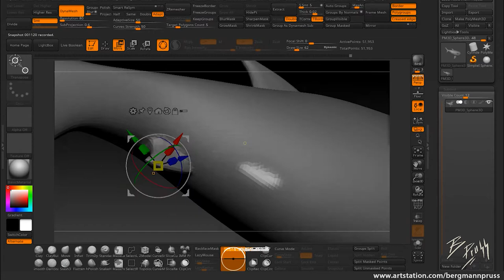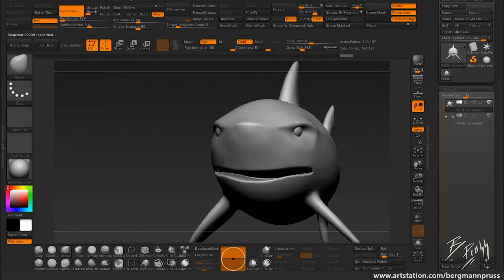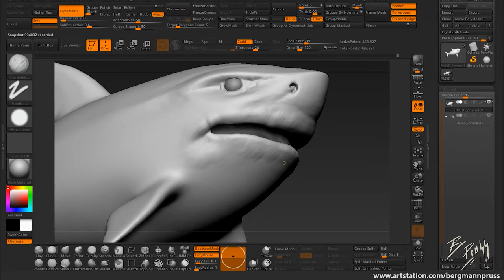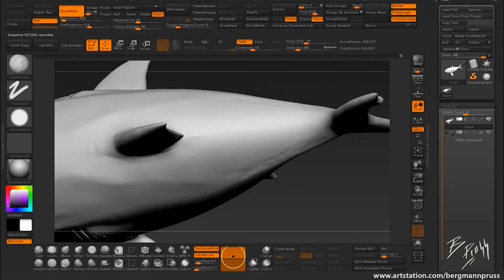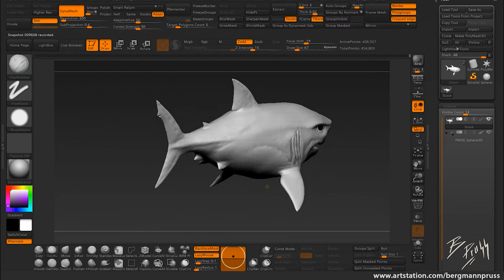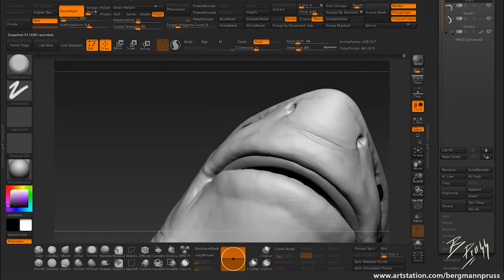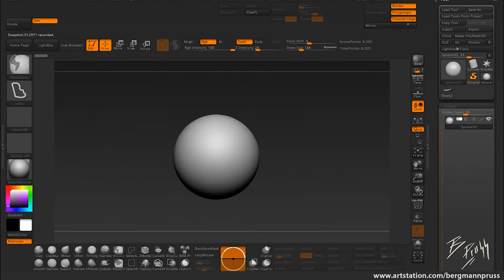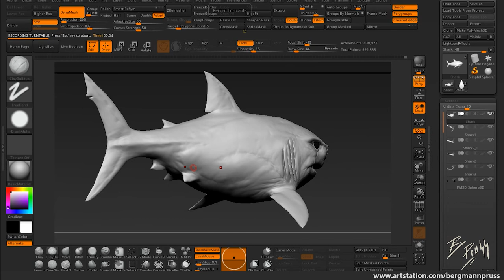Shark sculpt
Model part of a next Project.. Hope you like it :) ..